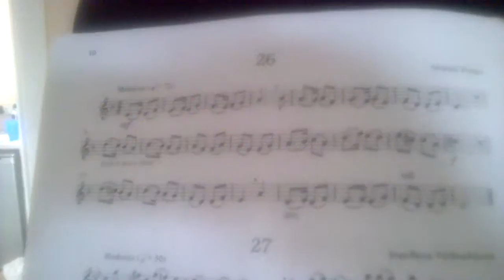sax nnn shtoooph